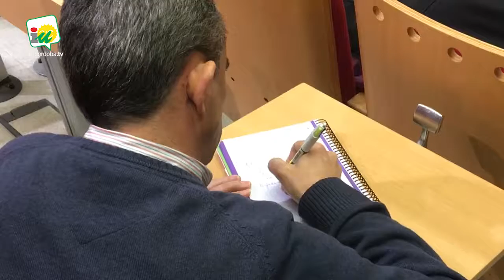"Nuestro objetivo para 2018 es mejorar la vida de los cordobeses y la cordobesas"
El grupo de IU en Diputación se marca para este año las prioridades de la apuesta por el medio rural a través de la generación de empleo, las políticas sociales, la participación y el diálogo, y hacer del 2018 el año del feminismo.